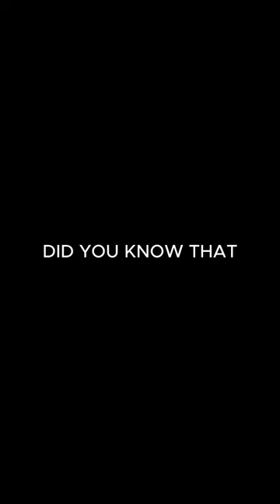How Achraf Hakimi Outplayed His Ex-Wife? 🤯⚽️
shorts
soccer
football
Achraf Hakimi
psg
ligue 1
divorce
"Welcome to our electrifying football hub! Dive into the world of soccer strategy, skills, and stories. From breathtaking goals to tactical breakdowns, we're your go-to source for everything football. Join us for a thrilling journey on the pitch!"